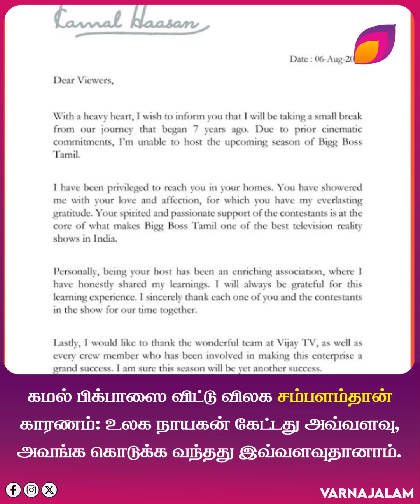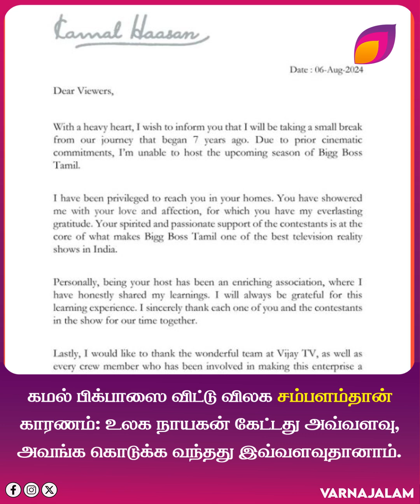கமல் பிக்பாஸை விட்டு விலக சம்பளம்தான் காரணம்: உலக நாயகன் கேட்டது அவ்வளவு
கமல் பிக்பாஸை விட்டு விலக சம்பளம்தான் காரணம்: உலக நாயகன் கேட்டது அவ்வளவு, அவங்க கொடுக்க வந்தது இவ்வளவுதானாம்…